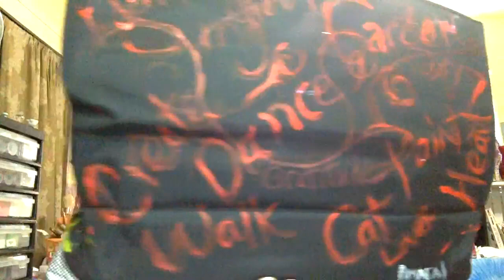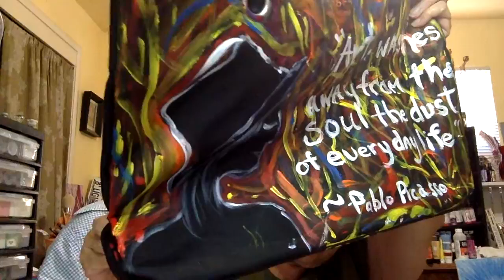How do I paint?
I made a Martha Stewart cocktail.